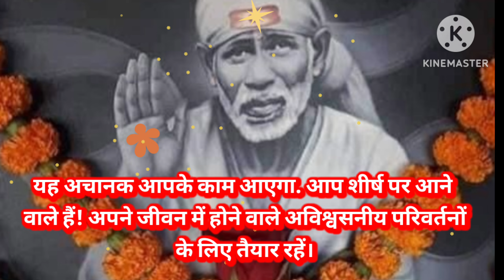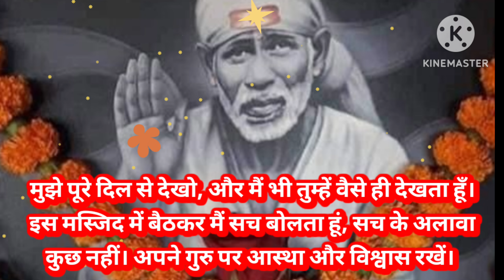sai sandesh today 29/3/24 🌺 सुबह सवेरे साई संदेश 🌺 today sai sandesh